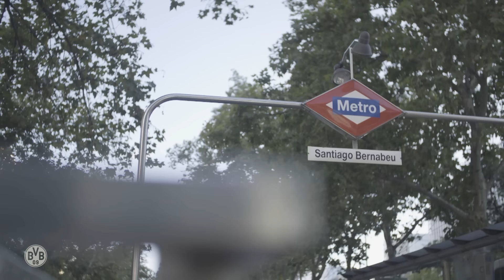“Interesting mix of opponents!” | Ricken & Sahin on the CL draw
Lars Ricken and Nuri Sahin comment on the draw for the new Champions League season. “We are very ambitious,” says Lars Ricken, our Managing Director Sport. Head coach Nuri Sahin adds: “Interesting mix and beatable opponents.” Watch the video to find out which opponents they are particularly looking forward to and where Sahin would have liked to play away from home.